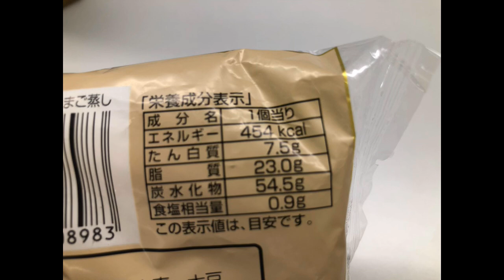檄レア 熟成 たまご蒸しパン 2024年8月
エースベイキング社製
たまご蒸しパン
200円以内
味、薄味。アンパンの味を１０とするなら、
卵蒸しパンは１くらいの味。
アンパンより、少し重め。